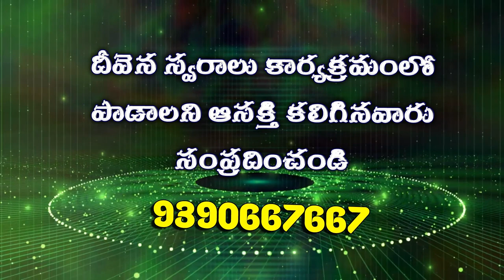Deevena Swaralu 36 # Sis. Shiny Garu || యేసయ్య నాకంటూ ఎవరు లేరయా